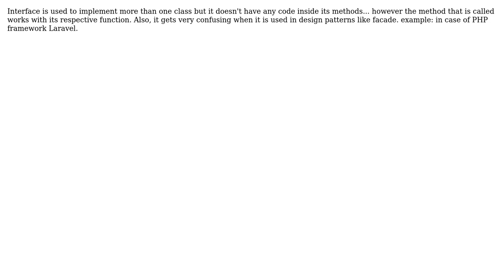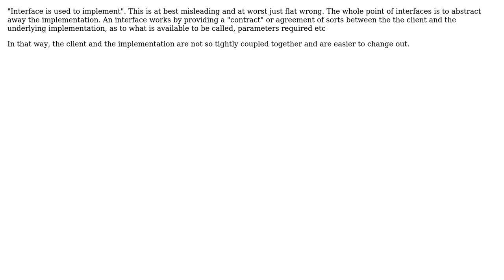Software Engineering: How can interface work, if there is no code inside its abstract methods?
With thanks & praise to God, and with thanks to the many people who have made this project possible! | Content (except music & images) licensed under CC BY-SA | Music | Images & others | With thanks to user Saugat Thapa user Brad Thomas and the Stack Exchange Network Trademarks are property of their respective owners. You are responsible for your own actions.